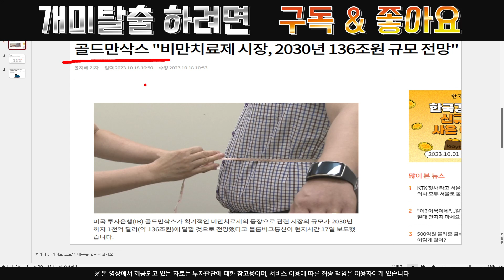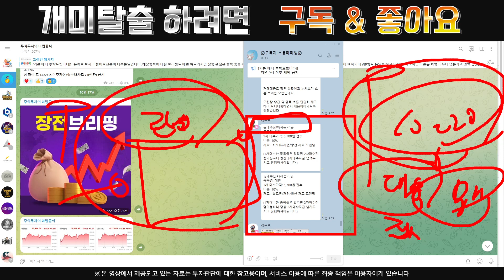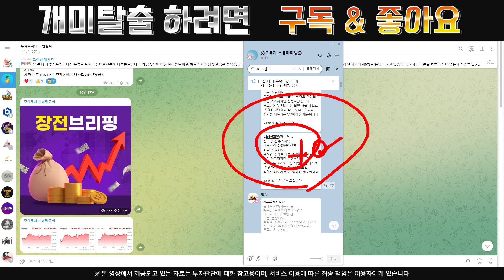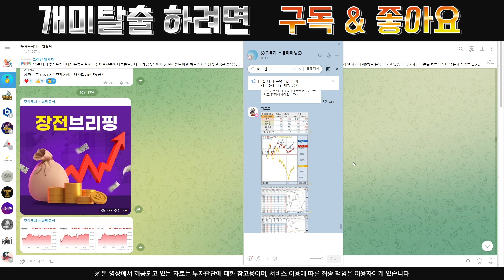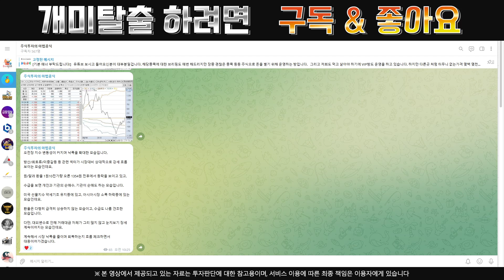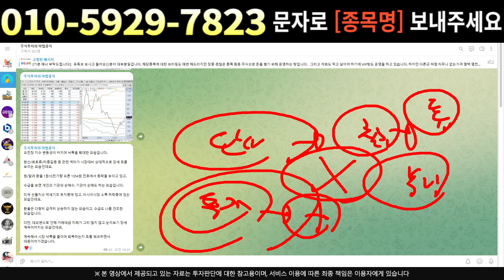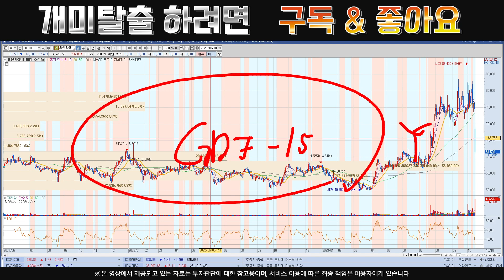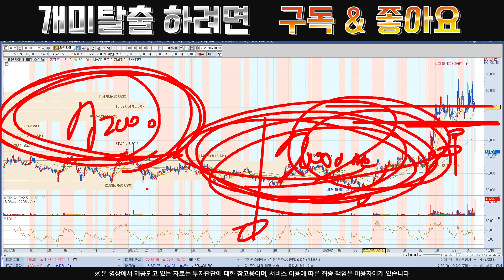[주식]유한양행 - 유일하게 잘 버티고 있죠? 앞으로 주가의 흐름은?!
실시간 구독자소통 카톡방 투자정보 텔레그램